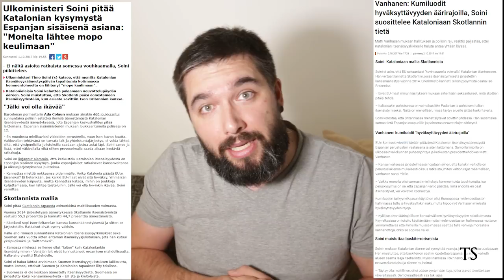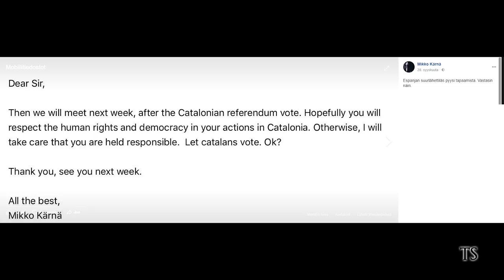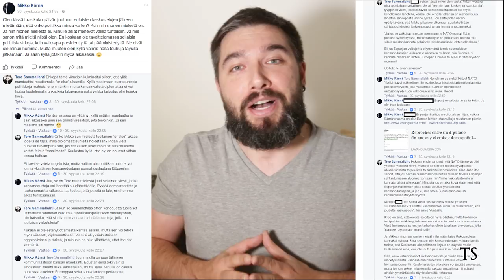Katalonian itsenäisyys ja EU:n rappiotila